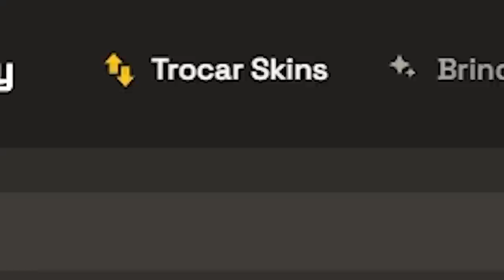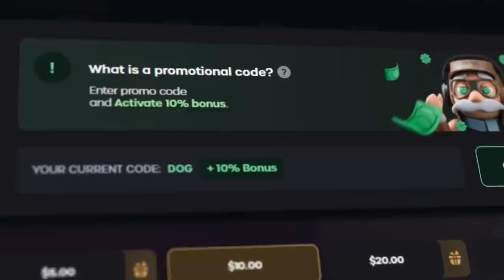Valve perdeu o controle do mercado... A SKIN MAIS CARA para CADA ARMA DO CS 2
Essas são as skins mais cara de cada arma do Counter Strike 2 já criada pela Valve.